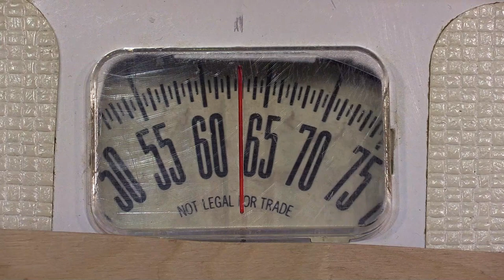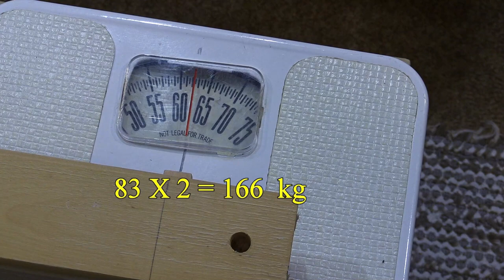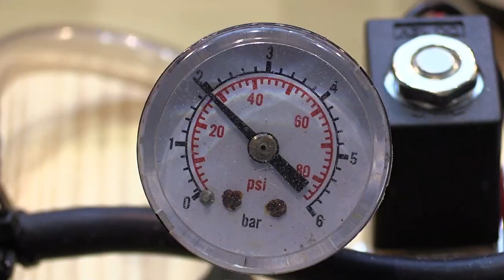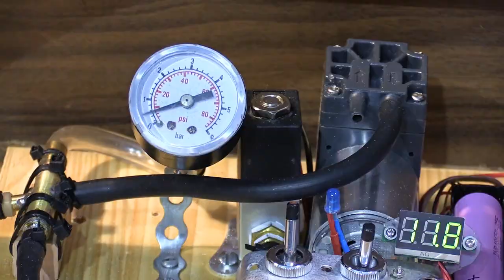Pneumatic lift Heinola 2022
Paineilmalla toimivan nostotyynyn testausta henkilövaakan avulla. Mäntäpumppu toimii 12V jännitteellä max paine 2 baaria. Vaakan max punnityskyky on 130 kg tämä muutettu vivun avulla kaksinkertaiseksi.